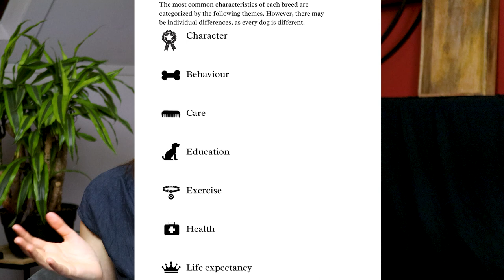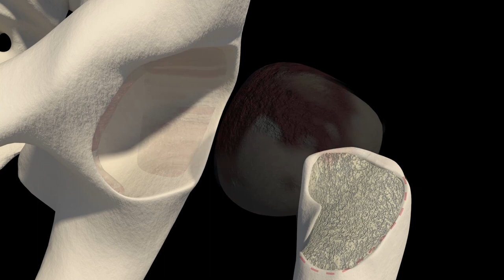BEFORE Buying a Pug, WATCH THIS! | Pug Problems and ALL Need-to-Knows | VET ADVICE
So you're thinking about buying a Pug? Before you do, avoid medical and costly problems for your new best friend by watching this video!

I wrote a book about buying/adopting a dog: Choose Your Pet Like A Vet! Dogs.

Skin/wrinkle whipes:
Skin/wrinkle whipes:
- my favourites for existing skin problems

CHAPTERS
00:00 Start
00:29 Intro
00:49 Choose Your Pet Like a Vet
1:33 Character
1:47 Behavior
1:53 Care
1:56 Education
1:59 Exercise
2:48 Health
4:00 Life Exectancy

BEFORE You Buy a Pug, WATCH THIS! | Pug Problems and Everything You Need to Know | VET ADVICE